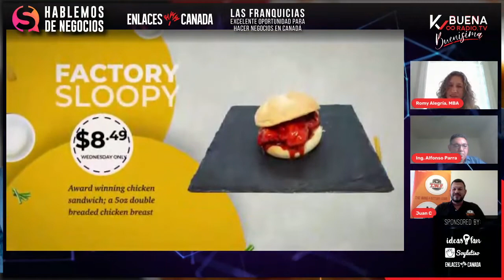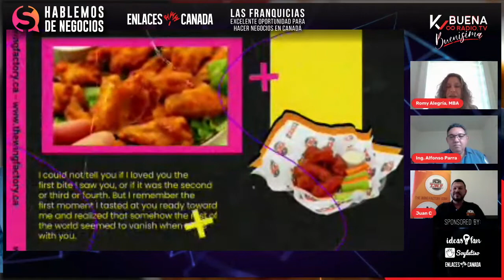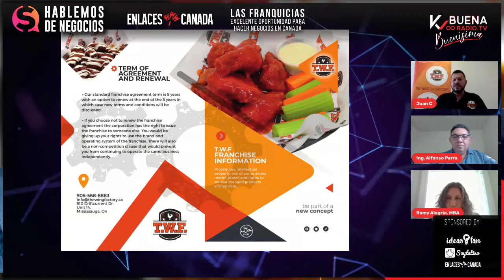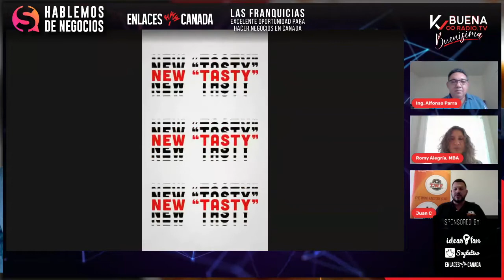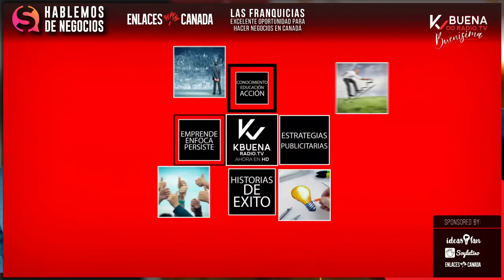¿Por qué es importante una franquicia en Canadá?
Romy Alegría (MBA), el Ing. Alfonso Parra y Juan Castaño, director de The Wing Factory, como invitado, hacen un recorrido de las franquicias como excelente mecanismo para establecer negocios en Canadá 🇨🇦. Con la presentación de la franquicia 🍗TWF, podremos encontrar una atractiva manera de entrar con un negocio exitoso 🥇en el mercado canadiense.